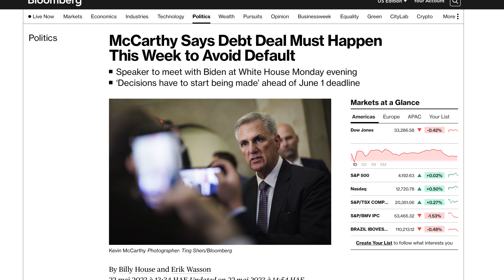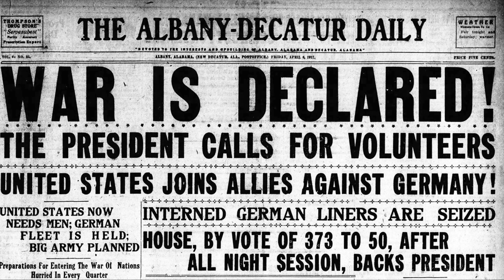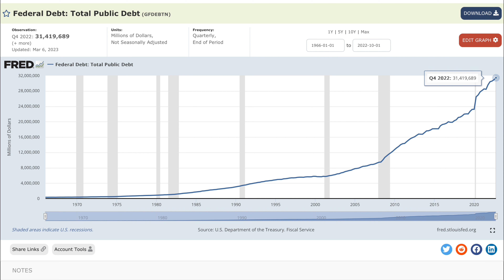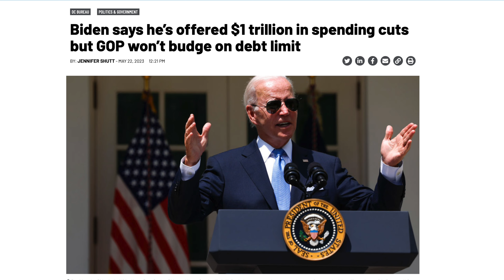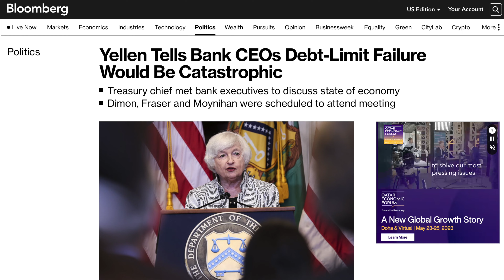Faillite américaine | Quelles conséquences pour la bourse?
Washington est actuellement le théâtre d’une joute politique dont l’issue pourrait s’avérer catastrophique. Républicains et démocrates à la chambre des représentants n’arrivent pas à s’entendre sur le relèvement du plafond de la dette américaine ce qui pourrait pousser les États-Unis à la faillite. Sans surprise, un tel dénouement aurait des conséquences importantes pour les marchés financiers. Avant de vous détailler ces potentielles conséquences, laissez moi d’abord vous expliquer pourquoi les États-Unis ont un plafond d’endettement, chose qui n’existe pas chez nous au Canada.

♉️Inscrivez vous à Bull Bitcoin et recevez 20$ à l'inscription♉️

Tiwitter: JosFinanceOG